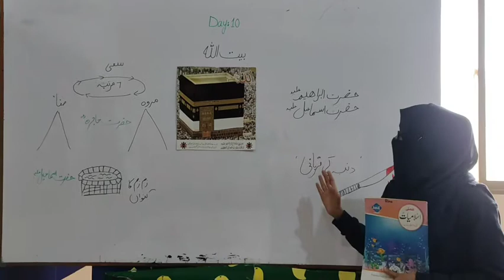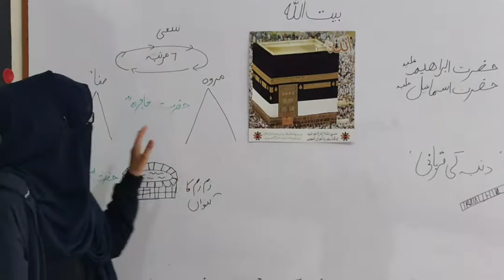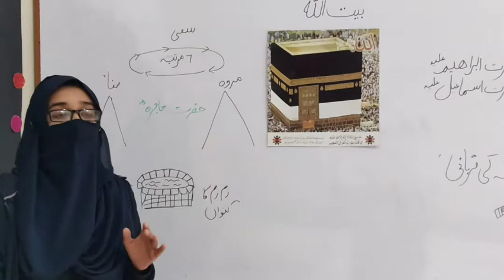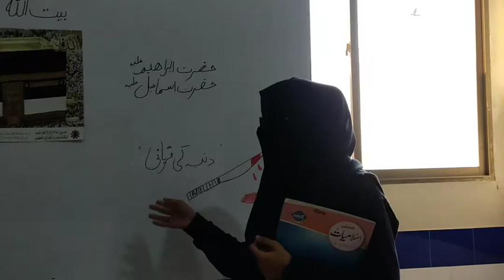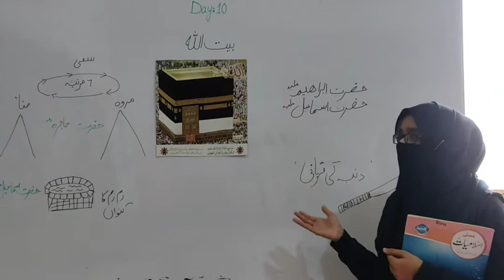Islamiat day 10/class one/final term/Khana Kaba